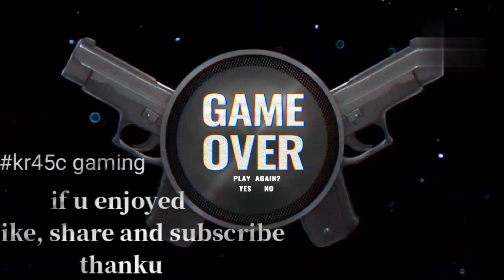Sniper rifle or M416 top moment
Video editing tools: Android Xiaomi pad 5 phone

Pathlaiya, Nepal Pubg mobile

Pathlaiya, Nepal